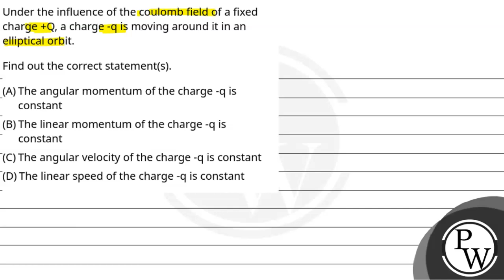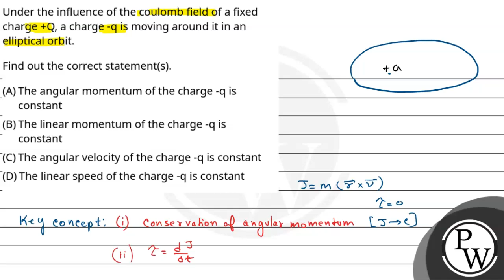Under the influence of the coulomb field of a fixed charge +Q, a charge -q is moving around it i....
Under the influence of the coulomb field of a fixed charge +Q, a charge -q is moving around it in an elliptical orbit.\nFind out the correct statement(s).